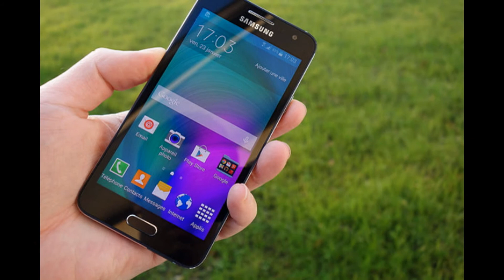Samsung Galaxy A3 Best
Samsung Galaxy A3 Best - Best Upcoming smartphone brand picture from Apple, Samsung, LG, Huawei, HTC, ZTE, ASUS, Acer, Lenovo, Nokia, Oppo and the next generation of smartphones